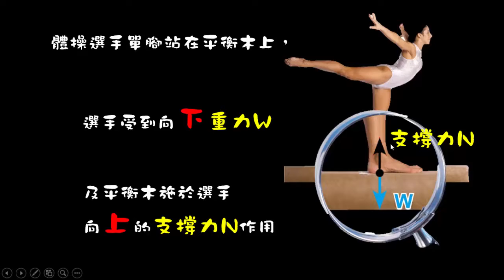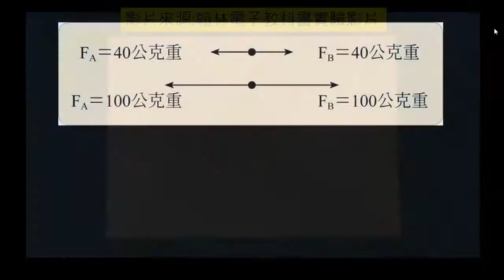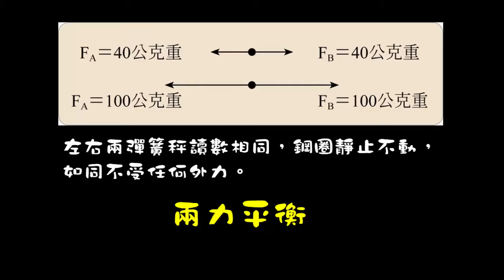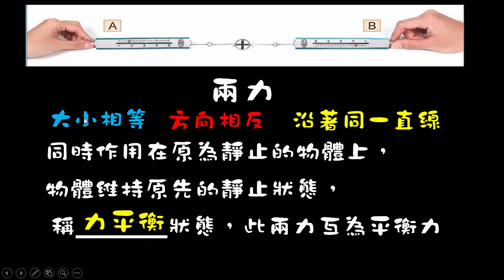【觀念04】兩力平衡